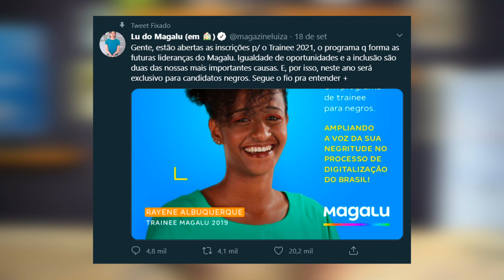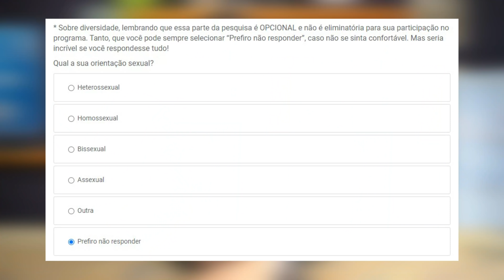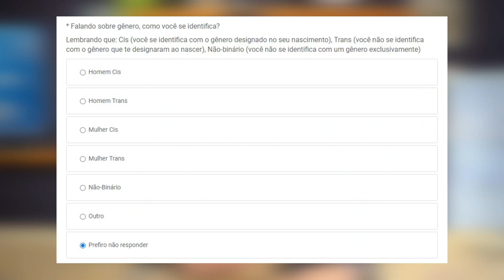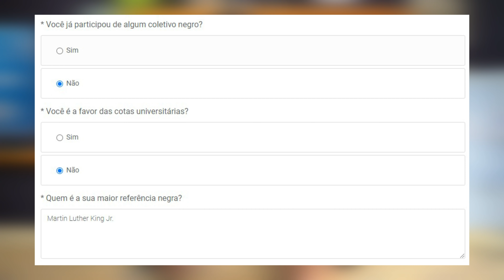Magazine Luiza é RACISTA?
Participe dos grupos do MBL